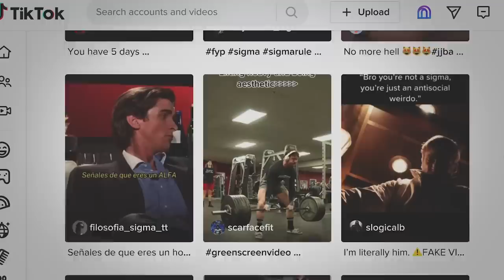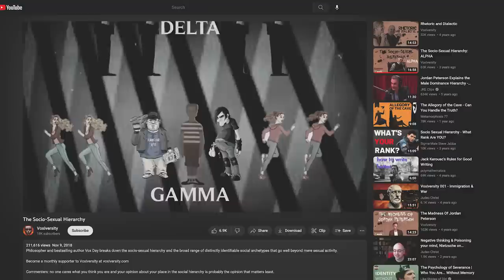The SIGMA Male Grindset | Explained.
Women want them, men want to be them, but what are they? SIGMA male videos have gone viral the past 2 years and what started as a TikTok trend has turned into an actual lifestyle with tenets and beliefs. Michael Knowles explains the origin and meaning of the SIGMA male.